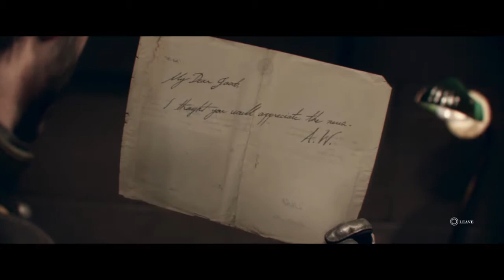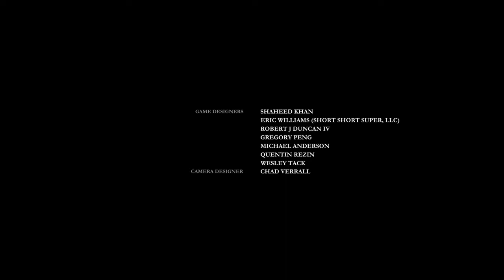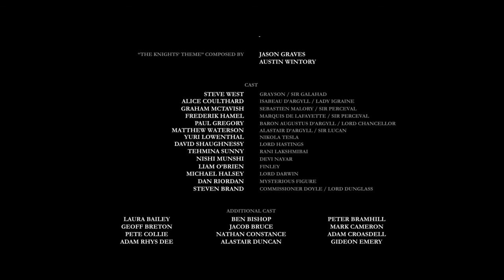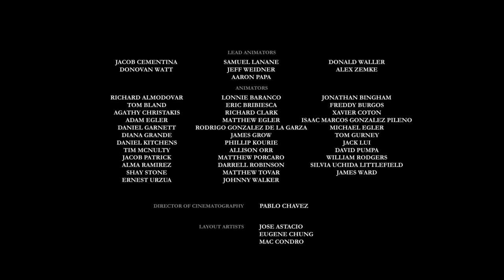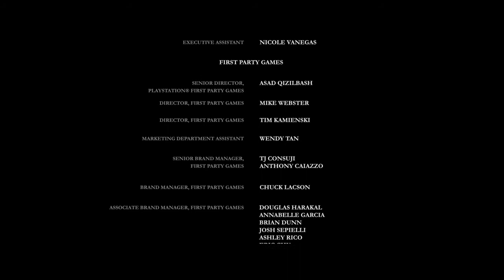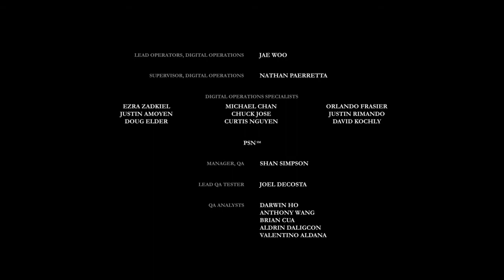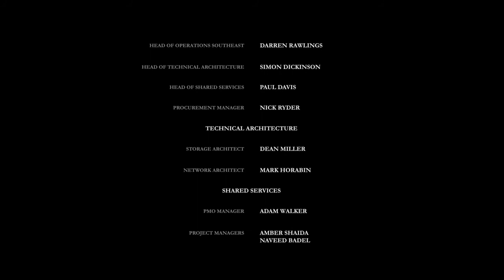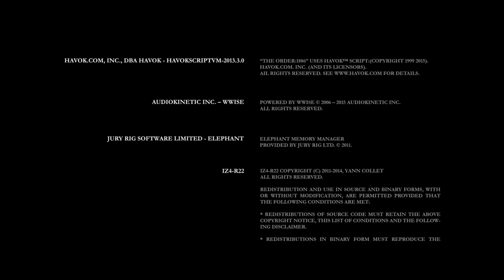The Order: 1886 (Part 6/6)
This is the last few chapters of The Order: 1886 being finished by yours truly.